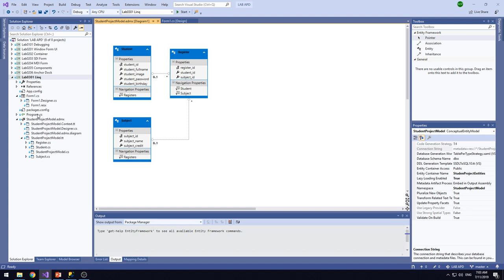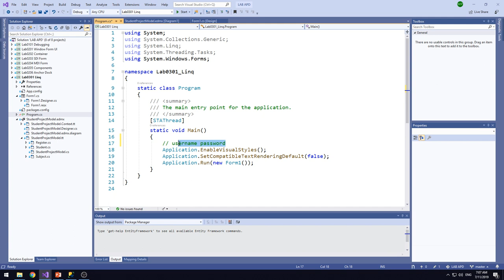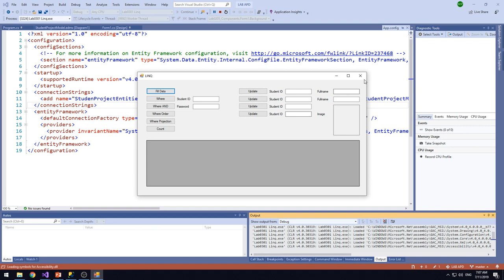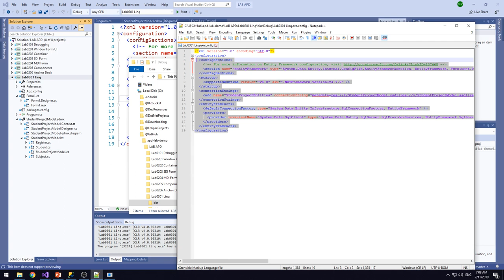Lab0301 03 EF Connection String